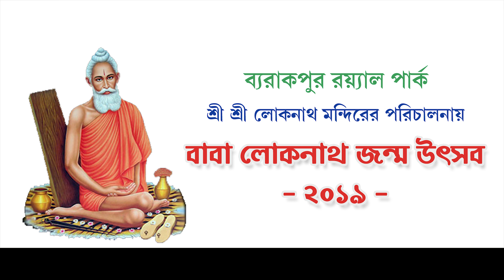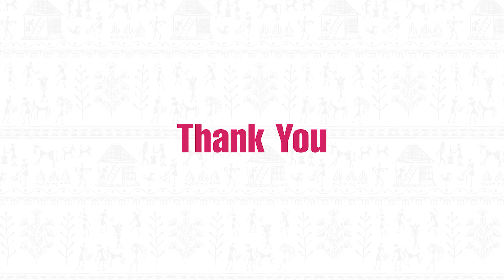Baul gaan ।। বনমালী তুমি পরজনমে হইও রাধা ।। Bonomali tumi ।। KAJOL GAIN ।। কাজল গাইন ।।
Baul gaan  ।।  বনমালী তুমি পরজনমে হইও রাধা  ।।  Bonomali tumi  ।।  KAJOL GAIN  ।।

 ‘’MANUSH FOLK STUDIO   presenting a Bengali Baul song / baul gaan ‘’ Baul gaan  ।।  বনমালী তুমি পরজনমে হইও রাধা  ।।  Bonomali tumi  ।।  KAJOL GAIN  ।। ”
Baul gaan / Baul song ‘’ Bonomali tumi  porjanome hoyeo radha  (   বনমালী তুমি পরজনমে হইও রাধা  ) is a most feamus folk song.  In this song, the writer  want to say  "O Banamaali, O Krishna, you become Radha in the next life". Then you will understand how much pain I am getting in this life.  How sad I am.  I will do as you are doing to me now. The song is a separation song of Radha and Krishna.
Anyway today we will listen to a remarkable Baul song / baul gaan in the voice of Kajal Gaine. Kajal Gain is one of the brightest stars in the world of Baul gaan / Baul song now. Listening to the Baul gaan / Baul song of Kajol Gain, fills the baul lovers' hearts. His vocals have brought the Baul song / Baul gaan to another level. Today we will hear the Baul gaan / Baul song, sung at the ceremony of the Royal Parker Loknath Baba Temple in Barrackpore by the voice of Kajal Gaine. Hope everyone enjoy this “Bonomali tumi  porjanome hoyeo radha  ( বনমালী তুমি পরজনমে হইও রাধা )” baul song / baul gaan.

Song-     “Bonomali tumi  porjanome hoyeo radha  ( বনমালী তুমি পরজনমে হইও রাধা )”
Voice- Kajal Gain
Video cover by- Manush Folk Studio
                                Barasat, Kol- 700124
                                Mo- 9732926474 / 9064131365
( I only recorded this live performance and edited the video a little bit to display the known information on the screen. lyrics and music composition that are used in this live performance are owned by its respective owners and i really appreciate them. I would like to give the credit to the singer, musicians, Event organizer, lyricist, sound operator, light man and all the persons and service provider who were associated with this live performance. If any issue please contact to our channel through Comment Box .)